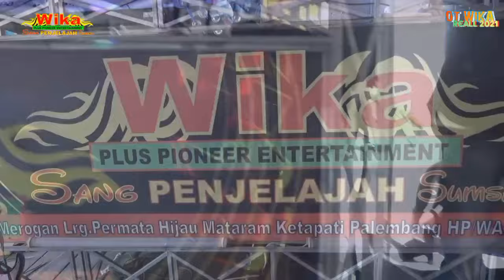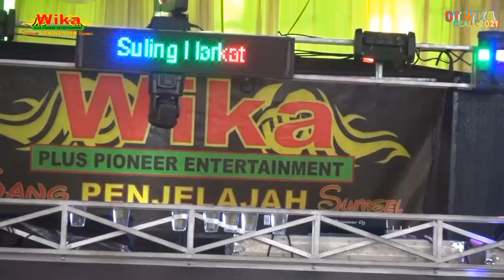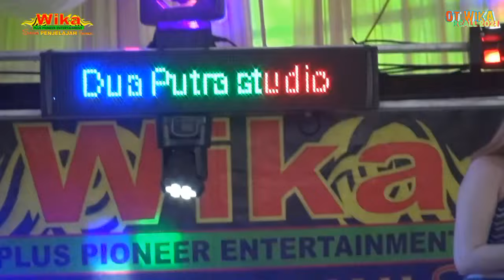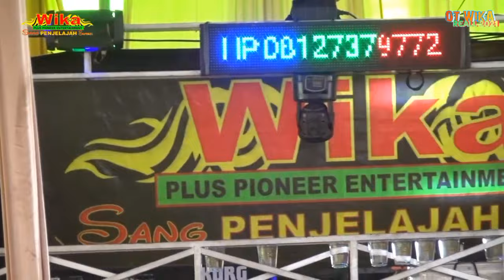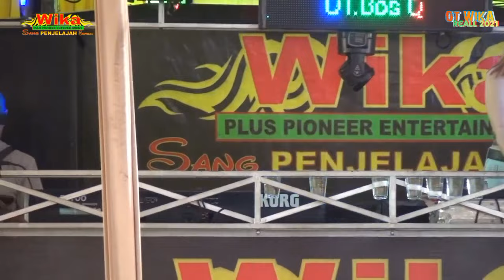11 Mei 2022 || DI GOYANG LAGI DJ || OTWIKA TERBARU || MUSI 2 PALEMBANG || DEVI KITTY